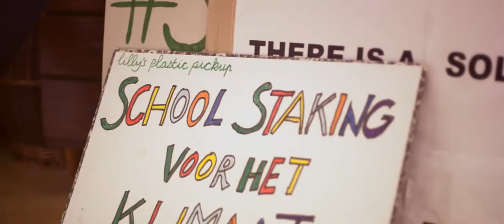Lilly I The Wavemakers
Meet Lilly. Climate striker, speaker, and founder of Lilly’s Plastic Pickup. (Yes, you have permission to be impressed.) At 11 years old, she’s one of the first members of the Dopper Wave, promising to ban single-use plastic water bottles from her life. Which you can do, too. to help turn the tide on plastic pollution.